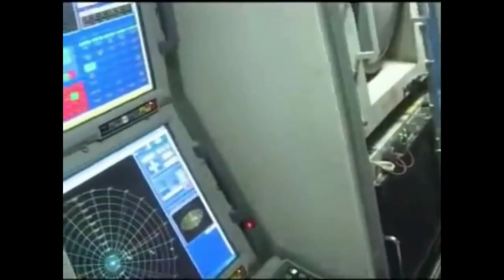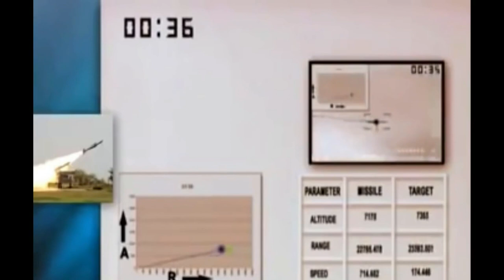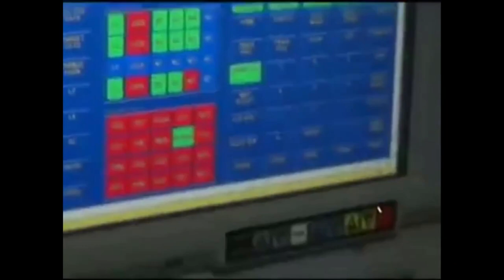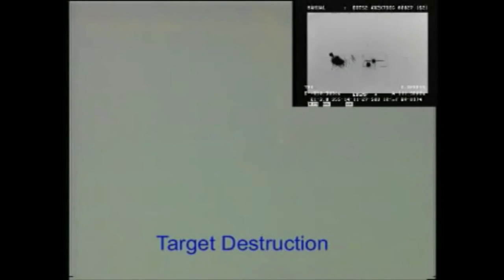IAF | 499-crore | Akash missile | order | BDL | Kannan info Tamil | KIT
In this video i am going to explain about  IAF 499-crore Akash missile order from BDL. Bharat Dynamics Limited (BDL) on 08/07/2021 signed a contract worth about Rs 499 crore with the Ministry of Defence for the manufacture and supply of Akash missiles to the Indian Air Force (IAF).
BDL is the prime production agency for projects under India's Integrated Guided Missile Development Programme (IGMDP). Akash is one of the missiles under IGMDP being manufactured by BDL, both for the Indian Army and the Indian Air Force. The Missile has been successfully test-fired on several occasions and is regarded as one of the best missiles in its category.

The Company also manufactures Anti-Tank Guided Missiles, Air to Air Missiles, Air to Surface Weapons, Launchers, Test Equipment, Underwater weapons, and Counter Measure Systems.

Can chines air force is able to defeat ifa | PLAAF vs IAF | Kannan info Tamil | KIT